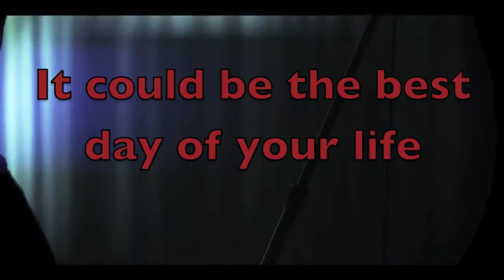Manic Drive and Acquire the Fire concert on May 10, 2013 -Promo Video